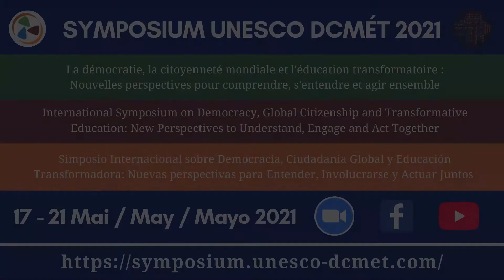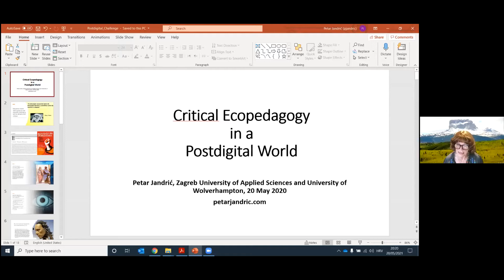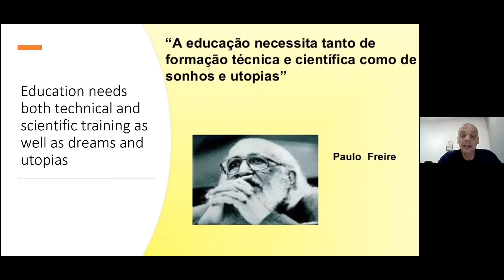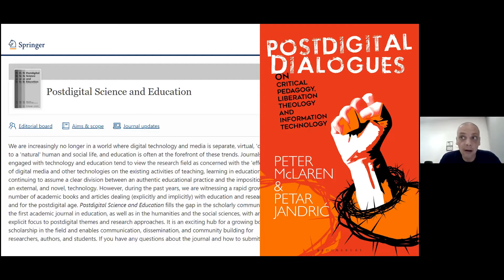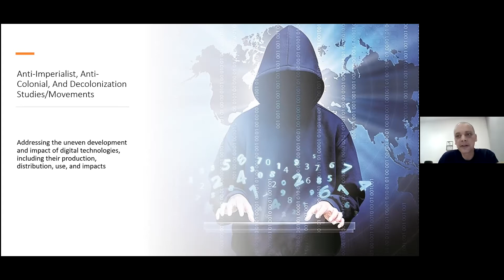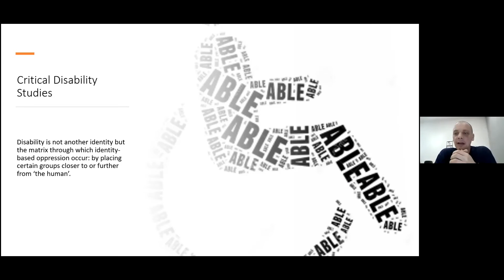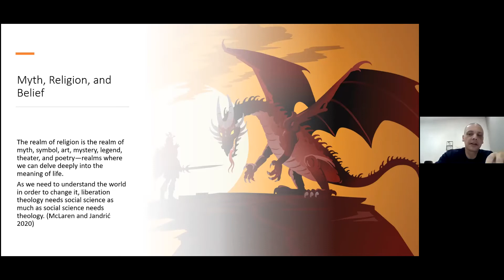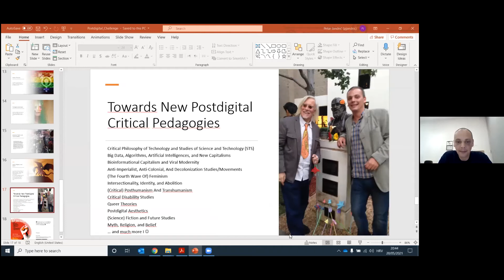2021. Critical Ecopedagogy in A Postdigital World. English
Petar Jandric & Shirley Steinberg: Critical Ecopedagogy in A Postdigital World.

We live in the age of multiple crises. Environmental crises related to humanity’s overuse of planetary capacities. Epistemic crises related to post-truth and fake news. Political crises including the global rise of fascism. Every day, we face crises of marketization, inequality, racism, islamophobia… and crises of education, which struggles to keep up with related challenges. The latest newcomer, the Covid-19 crisis, adds its own deadly twist and links with other crises. It is easy, and theoretically justifiable, to blame our permanent state of crisis on capitalism. Yet this important insight offers little guidance for everyday real-life challenges; in practice, we need a continuous reinvention of critical pedagogy for our postdigital-biodigital condition. In the first part of the presentation, Petar Jandrić will introduce emerging postdigital-biodigital challenges in our contemporary world where biology as digital information, and digital information as biology, are dialectically interconnected. In the second part of the presentation, Shirley Steinberg will explore new configurations of how critical ecopedagogy fit for our historical moment.

Chair: Petar Jandric
Session 4.9
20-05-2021